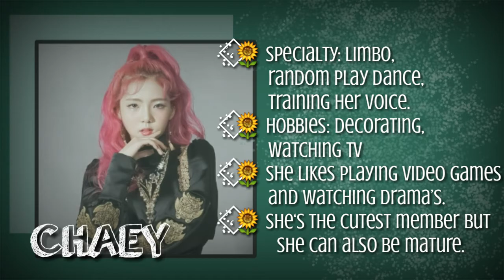CRAXY MEMBERS PROFILE (BIODATA)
CRAXY MEMBERS PROFILE
CRAXY MEMBERS PROFILE
CRAXY MEMBERS
PROFILE MEMBERS CRAXY
CRAXY
⁖ฺ۟̇࣪·֗٬̤⃟🌻 Craxy's members = Woo-ah, Karin, Hyejin, Swan and Chaey.
⁖ฺ۟̇࣪·֗٬̤⃟🌻 Craxy debuted on March 3, 2020 with their full-length album My Universe and its title track “Aria”.
⁖ฺ۟̇࣪·֗٬̤⃟🌻 I hope you like the Craxy group.
⁖ฺ۟̇࣪·֗٬̤⃟🌻 I know it's not perfect but I hope you like.